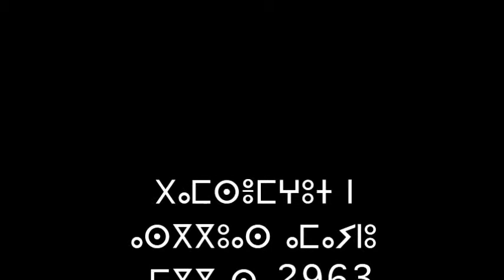Ahmed Amrabedh **awayda issaran**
La combinaison de l'art clownesque et à une soirée de célébrations du Nouvel An